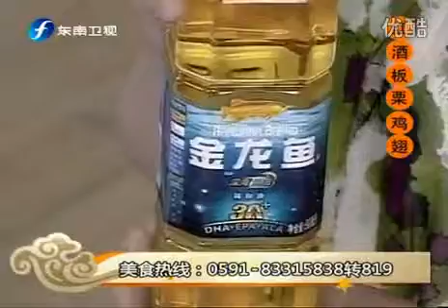红酒板栗鸡翅 110705 食来运转0002